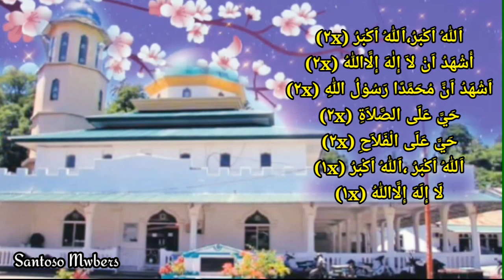Adzan Dengan Liyukan Rendah Variasi Lantang Bisa Buat Belajar Adzan